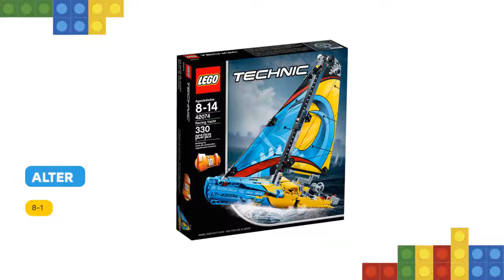Lego Rennyacht 42074: Rezension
Mit dieser megastarken LEGO Technic Rennyacht begibst du dich in die aufregende Welt der Segelregatten. Das Modell verfügt über eine sportliche Lackierung in Gelb und Blau mit Regatta-Aufklebern, bunt bedruckte Segel mit Leinen und Winschen sowie einen detailreichen Rumpf. Dreh das Steuerrad oder bewege die Pinne, um das Ruder zu betätigen, und benutze die Winschen, um die Segel zu verstellen.